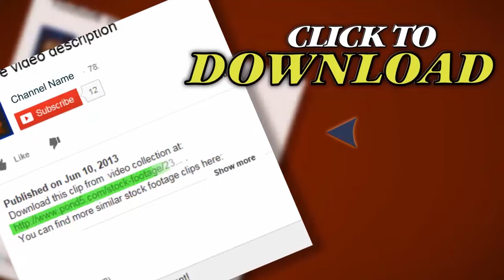Beaver.. Stock Footage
Thank you for visiting our page Beaver.. Stock Footage"